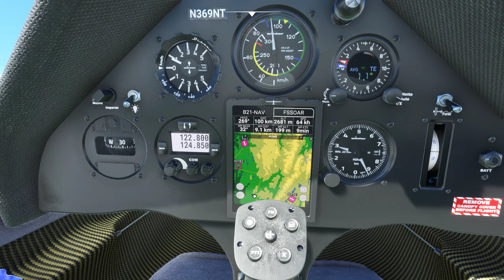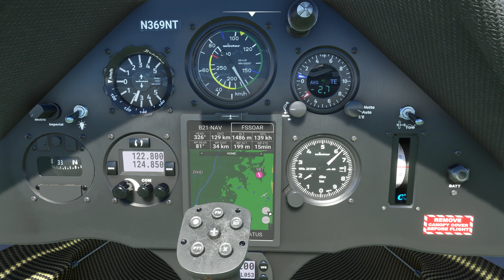I tried ridge soaring in Microsoft Flight Simulator 2020 in the Discus 2C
The recording was started about an hour into the flight. After winching out of North Adams Harriman-and-West Airport (KAQW), the Discus 2C climbed almost immediately after cable release. Although I could probably ascend further, I called it a day at around 2900 meters (9500 feet) altitude and nicely shuttled towards the nearby Rensselaer County Airport (5B7) at Poestenkill, just northeast of Albany, NY. This was my first ever take on gliders in MSFS 2020. Live weather was used for the flight.